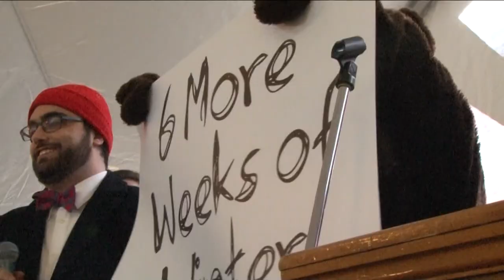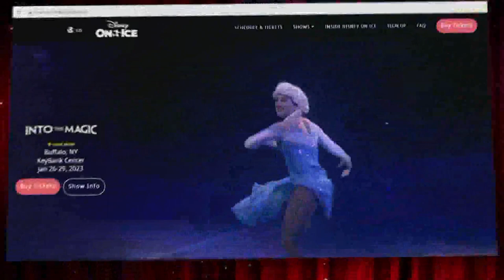Most Buffalo: 'Festival Fest'